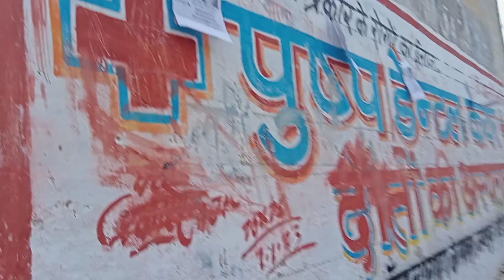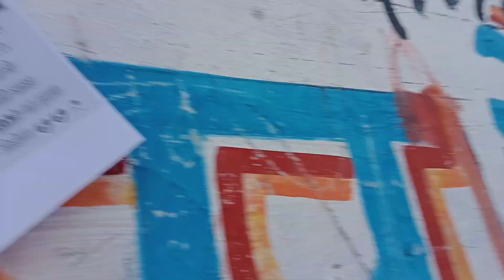गुमशुदा प्रैंक with my friend gone extremely wrong😱😱PRANK